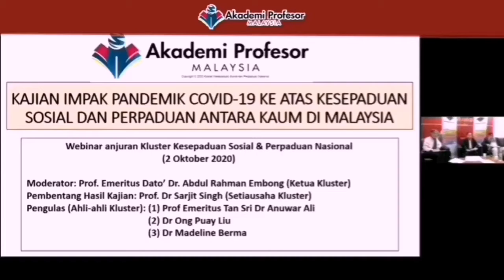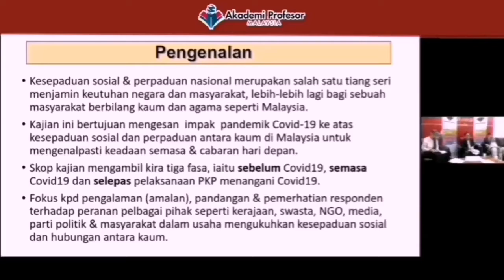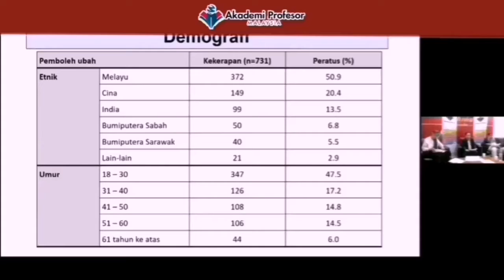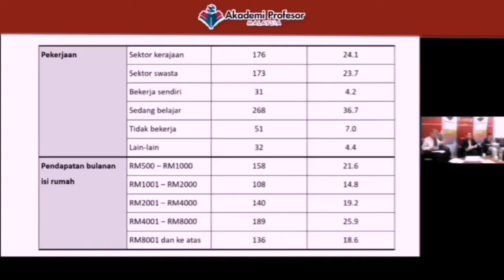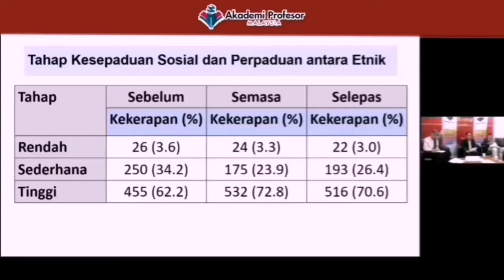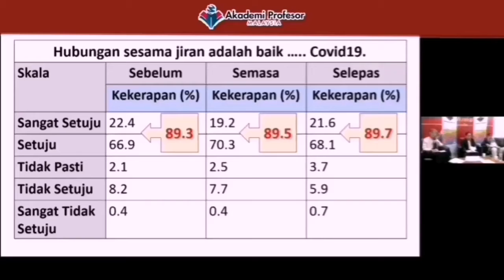Covid-19 & Kesepaduan Sosial di Malaysia (Part 1)